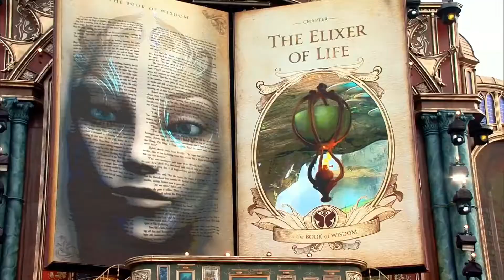Oliver Heldens - Ecuador [Oliver Heldens, Tomorrowland 2019]